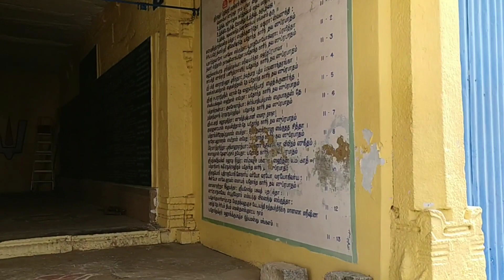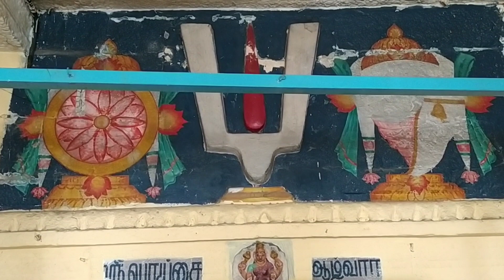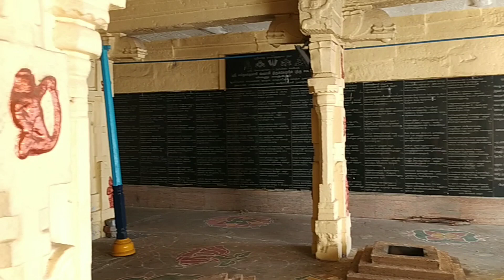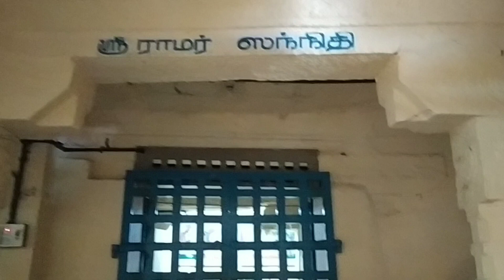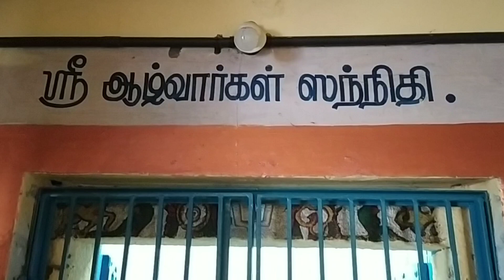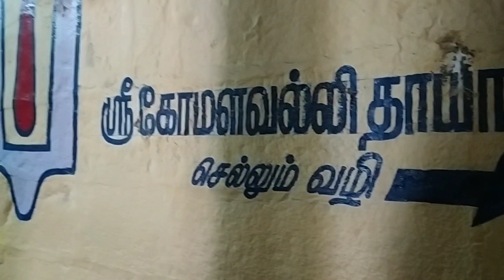Sri Sonnavannam Seitha Perumal Temple Kanchipuram | Yathothakaari Temple Thiruvekka | Divyadesam 51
Hi Folks, Recently I had an opportunity to visit 'Sonnavannam Seitha Perumal Temple, Kanchipuram' . In this video I am sharing few info about this temple.

Sonnavannam Seitha Perumal Temple or Tiruvekkaa Temple or Yathothkari Perumal Temple  is a Hindu temple located in Kanchipuram in the South Indian state of Tamil Nadu and dedicated to the Hindu god Vishnu.

Constructed in the Dravidian style of architecture, the temple is glorified in the Naalayira Divya Prabandham, the early medieval Tamil canon of the Alvar saints from the 6th-9th centuries CE. It is one of the 108 Divya Desams dedicated to Vishnu, who is worshipped as Yathothkari Perumal, and his consort Lakshmi as Komalavalli.

The temple is considered one of three oldest Vishnu temples in Kanchipuram, the other two being Ulagalantha Perumal Temple and Pandava Thoothar Perumal Temple.

1. DSLR Camera
2. Microphone
3. Lights
4. Laptop
5. Tripod
7. Smartphone